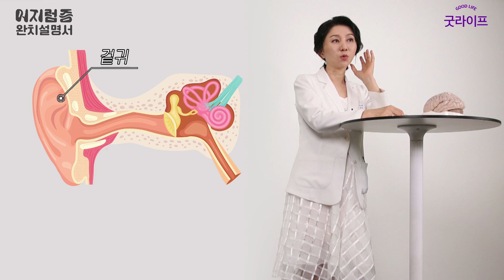이명, 어지럼증이 반복되는 '메니에르병' 음식으로 고친다?! - 어지럼증 완치설명서 #11 ㅣ 메니에르 음식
다양한 어지럼증으로 병원을 찾는 사람들!
어지럼증으로 인해 일생생활이 불가능할 정도로 힘들어하는 경우가 대부분이라는데요
이 어지럼증은 다양한 원인으로 발생을 하고 또 어지럼증의 원인이 되는 많은 질환들이 있습니다
오늘은 그중에서도 미칠듯한 어지럼증과 이명을 동반하는 메니에르병에 대해 알아봅니다

메니에르병의 어지럼증은 단순한 어지럼증이 아니라 세상이 빙빙 도는 듯한 어지럼증을 동반합니다
뿐만 아니라 한쪽 귀도 먹먹해지고 이명이 생기고 구토가 나오고 다양한 증상들이 있는데요
심각한 것은 이 증상들이 동시다발적으로 나타난다는 것입니다

오늘은 메니에르병 어떻게 관리해야 하는지 비법 식단과 치료법에 대해
어지럼증 전문 신경과 박지현 선생님이 자세히 알려드립니다

어지럼증 완치설명서 (금요일 오후 5시)

박지현 /신경과 전문의
세란병원 신경과 진료부원장
세란병원 홈페이지